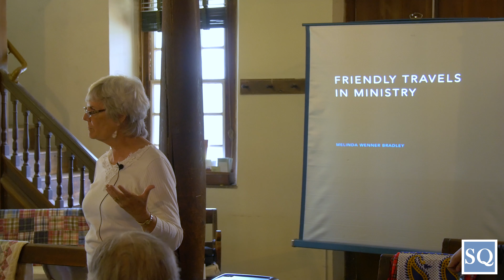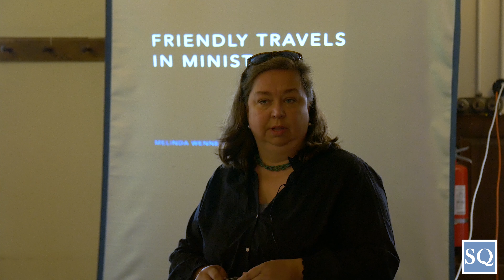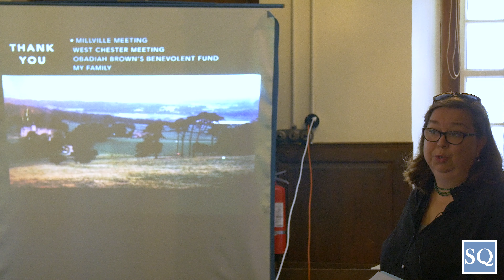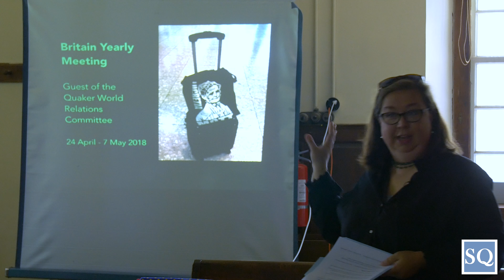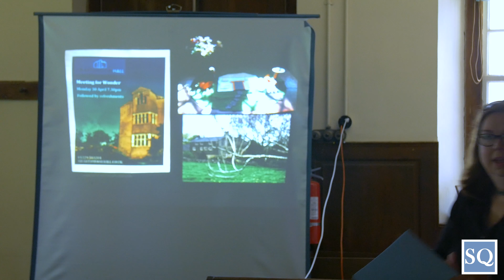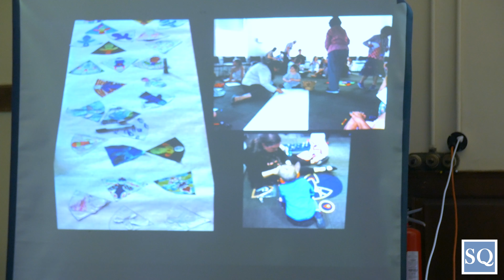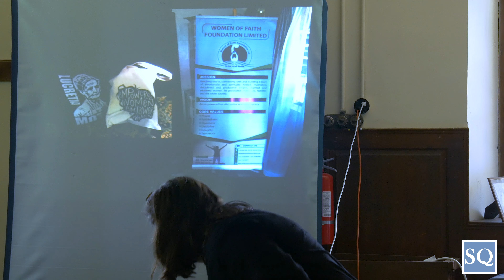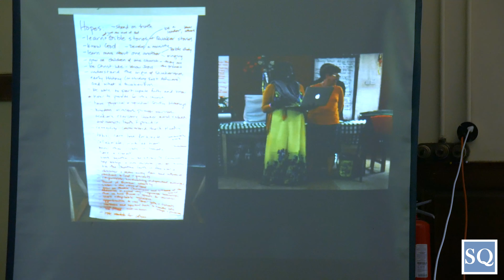Melinda Wenner Bradley & Marty Smith: Quaker ministries in England, Africa, and South America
Melinda Wenner Bradley and Marty Smith give a talk about Quaker ministries in England, Africa, and South America at September 2019 Quarterly meeting at Woodbury.